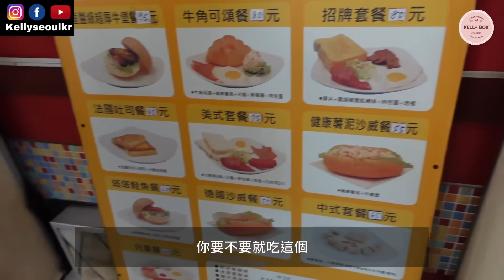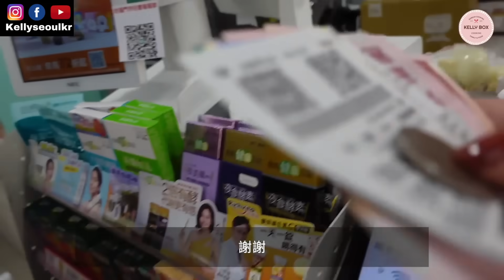韓國老公跟小孩第一次早餐的反應｜公開我的秘密基地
回來台灣之後,決定帶兩個韓國人
去體驗一下台式早餐
以前都是偶爾回來點一下
終於可以現場帶他們體驗一下
台灣的早餐文化

想要皮膚一直像20幾歲一樣的話,
防曬跟美白保養真的要做足!
韓國藝人40+歲還可以永保青春的秘密就是靠它們！
有了它們不用再擔心黑斑
影片中強推的產品請參考下面連結～

✔️現在全場免運之外還有我的專屬套組!